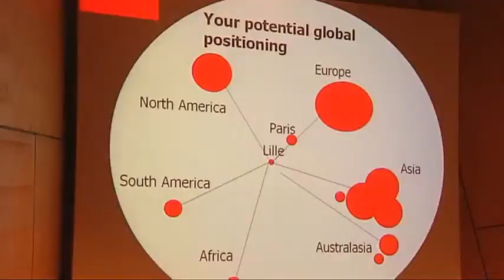Like Entrepreneurship - Salon Créer